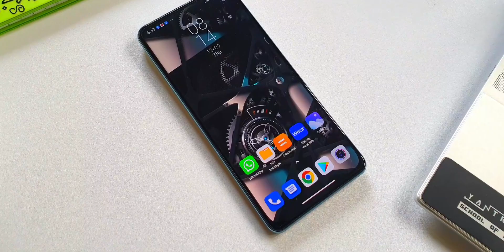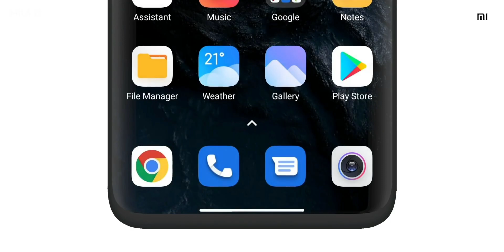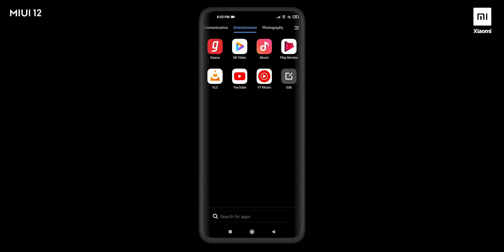Xiaomi MIUI 13 based on Android 12 - Eligible Xiaomi Phones to get MIUI 13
Here is a tentative list of eligible Xiaomi phones, Redmi Phones, POCO phones etc to receive MIUI 13 based on android 12.

7 hidden app icons in settings menu on One UI 4.0, One UI 3.1, One UI 3.0